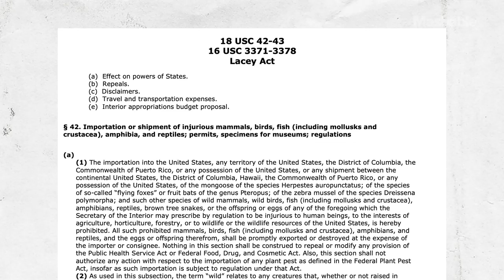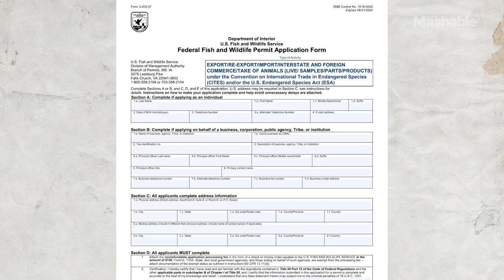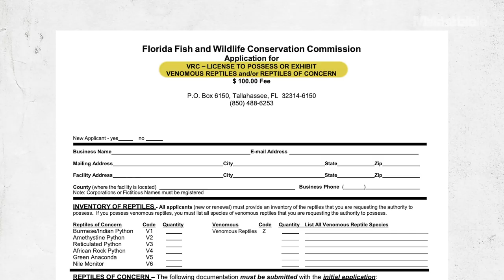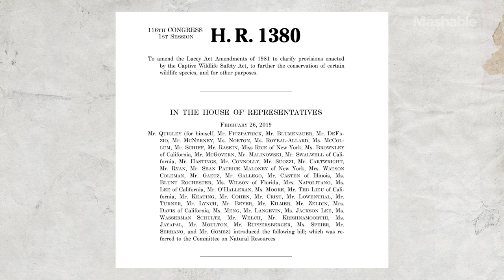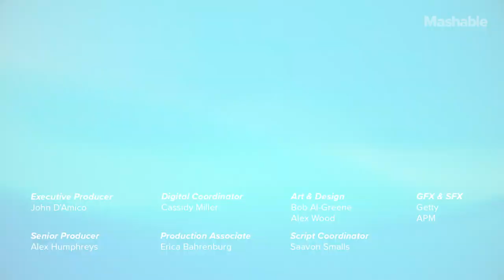Why Is It So Easy To Buy A Tiger? | Mashable Explains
In different parts of the United States, you can get bears, chimpanzees, snakes, elephants, giraffes, and it’s totally legal. We take a look at exotic animal laws in the U.S. to understand private ownership of wild animals.